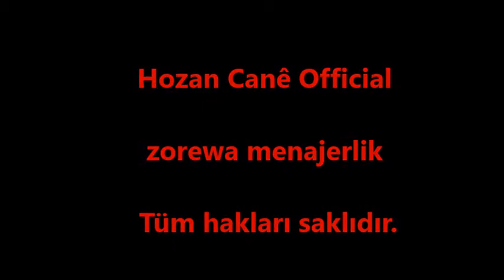Hozan Canê Çum Bîngolê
Hozan Canê Eşka Welat Albümü
Çum Bîngolê